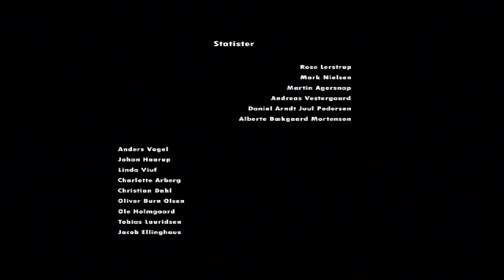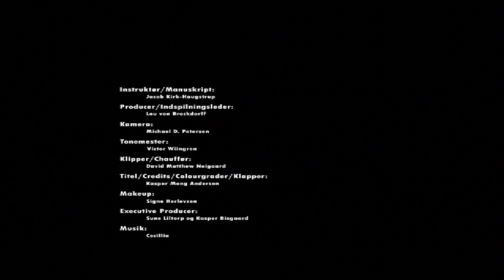Manio - Short Film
Manuskript & Instruktør // Jacob Kirk-Haugstrup
Producer // Lou von Brockdorff
Executive Producers // Sune Liltorp & Kasper Bisgaard
Fotograf // Michael D. Petersen
Tonemester // Victor Wiingren
Klipper // David Matthew Neigaard
Medvirkende // Albert Stein Ankerstjerne, Danni Sell, m. fl.